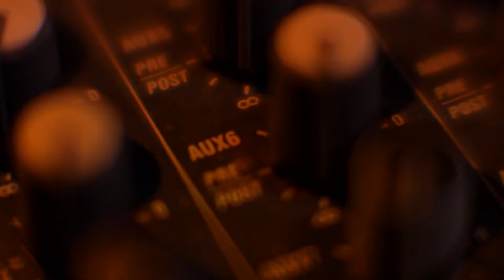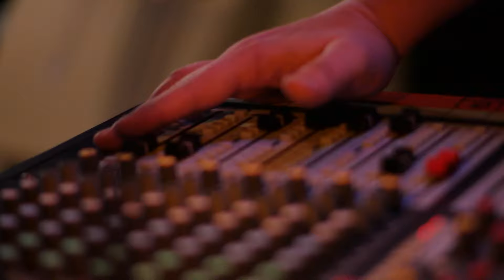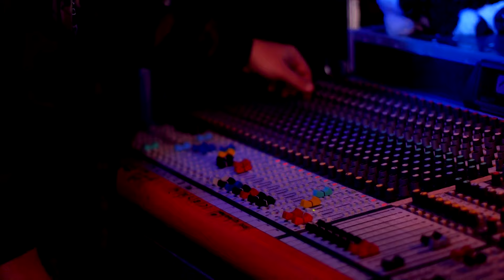Jabbadub - Word Sound Power feat. Mista B (Official Video)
Extracted from "Steppa" album by Jabbadub (2021)
Video by Zamek Nadaje